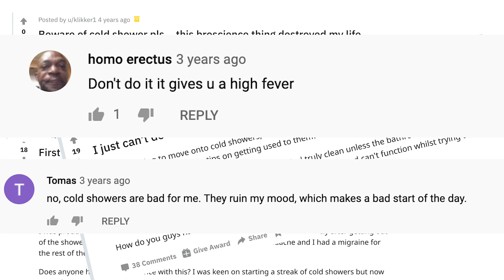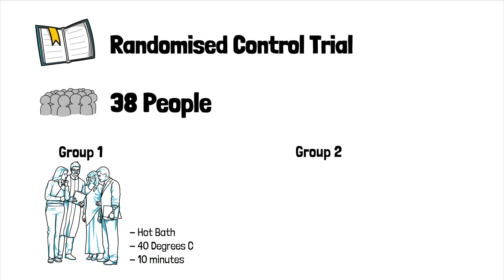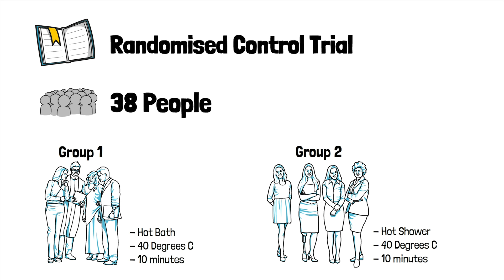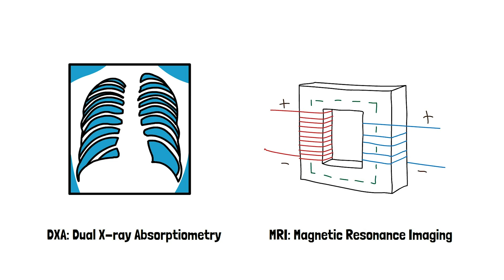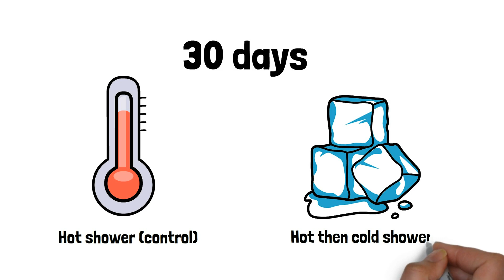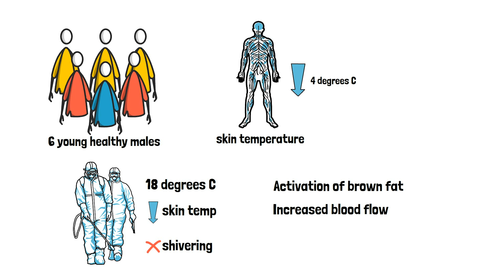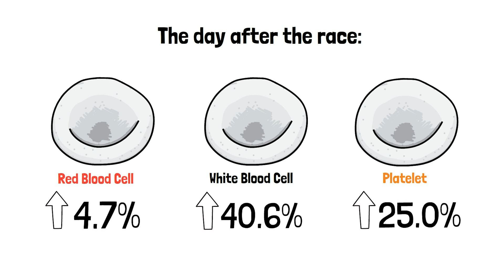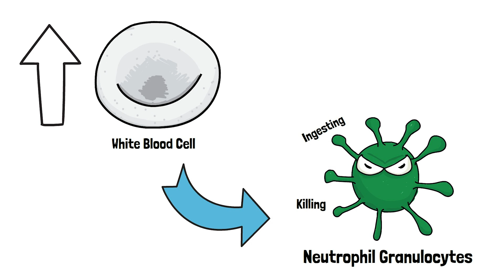Cold Showers vs Hot Showers: 30 Day Challenge | Science Based Benefits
What does science tell us about the benefits of cold showers versus hot showers. I took both hot and cold showers for 30 days to better understand the motivation behind each. I combined the learnings from this 30 day experience with the latest scientific research, to bring you a list of the benefits and drawbacks of both shower types.

Do the benefits of a cold shower really out-weight the discomfort?

Are hot or cold showers better before bed?

Can cold showers really support weight loss?